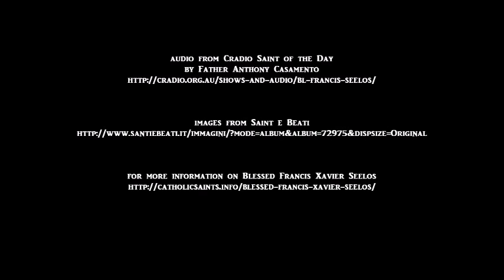Cradio Saint of the Day: Blessed Francis Seelos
images from Saint e Beati